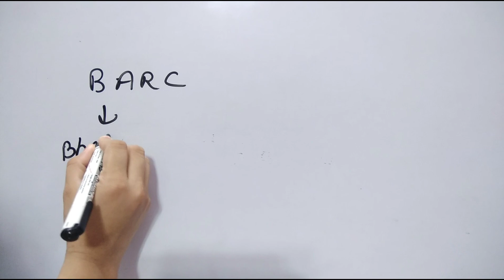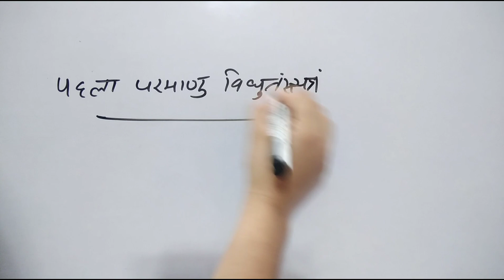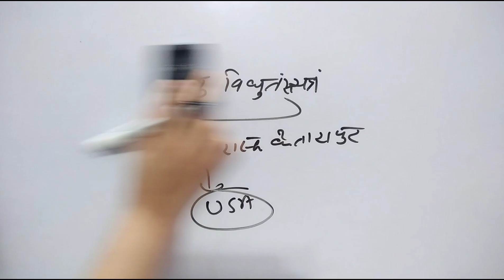Static GK | भारत के परमाणु ऊर्जा संयंत्र(Nuclear power plants of India) | HSSC/SSC/DSSSB/UPSC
Static GK से सभी एग्जाम में प्रश्न जरूर पूछे जाते हैं आपको इस वीडियो में Nuclear power plants of India कराए गए हैं, आप सभी ये टॉपिक कीजिए जिससे आप किसी भी एग्जाम को आसानी से पास कर सकते हैं